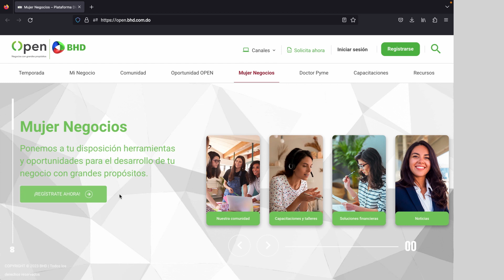Mujer Negocios BHD - Crea tu perfil